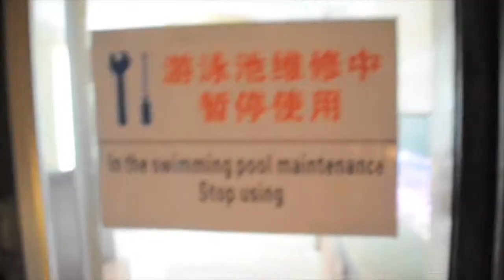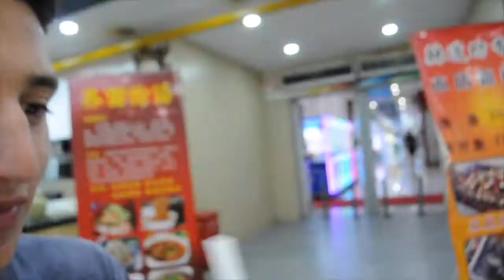China Vlog 5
Here is five.